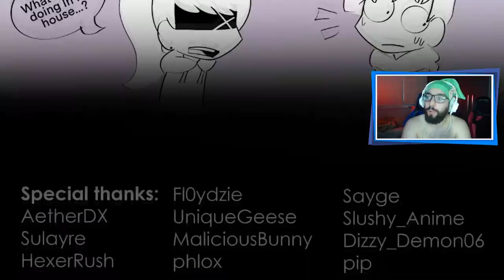ESSE MOD VAI TE DEIXAR ATERRORIZADO! 😱 | Friday Night Funkin': VS Eteled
[ MEU SETUP ]

2 Memórias Corsair Vengeance LPX, 8GB, 2400MHz, DDR4, CL16

[ CRÉDITOS ]